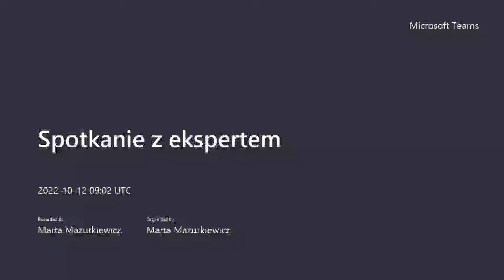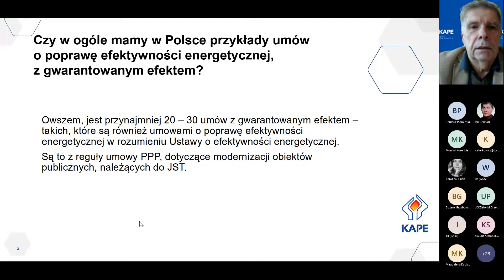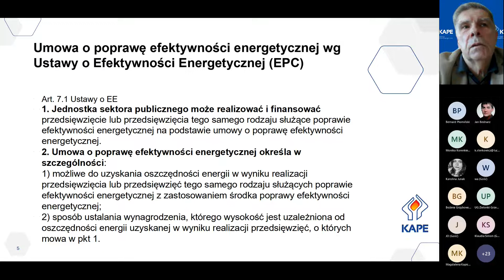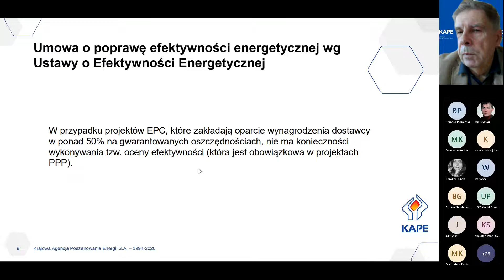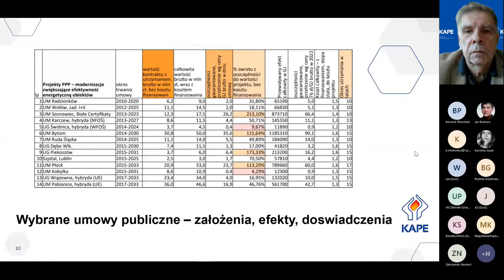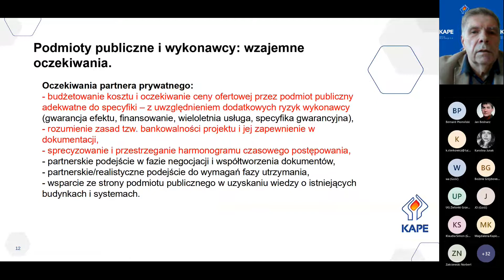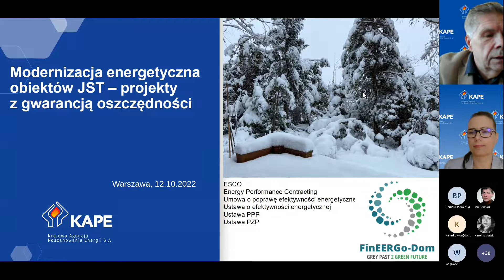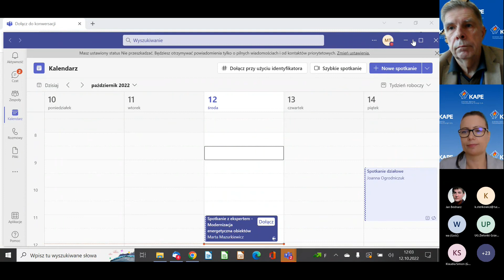Spotkanie z ekspertem - Modernizacja energetyczna obiektów JST - projekty z gwarancją oszczędności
W trakcie spotkania "Modernizacja energetyczna obiektów JST - projekty z gwarancją oszczędności" nasz ekspert poruszył następujące zagadnienia:
- Czy w ogóle mamy w Polsce przykłady umów o poprawę efektywności energetycznej, z gwarantowanym efektem?
- Umowa o poprawę efektywności energetycznej wg Ustawy o Efektywności Energetycznej, a modele ESCO, EPC, PPP - o co chodzi?
- Wybrane umowy publiczne - założenia, efekty, doświadczenia.
- Podmioty publiczne i wykonawcy: wzajemne oczekiwania.

Naszym ekspertem był Marek Tobiacelli (Krajowa Agencja Poszanowania Energii S.A.); w KAPE pełni obowiązki eksperta ds. Energy Performance Contracts. Od ponad 25 lat zawodowo zajmuje się zagadnieniami związanymi z efektywnością energetyczną po stronie dostawy i zużycia energii. Przez kilkanaście lat, pełnił obowiązki dyrektor pionu efektywności energetycznej w jednym z czołowych koncernów z branży technologicznej, organizował projekty w formule Energy Performance Contract oraz Partnerstwa Publiczno-Prywatnego, gwarantujące zmniejszenie emisji gazów cieplarnianych i wzrost efektywności energetycznej obiektów.